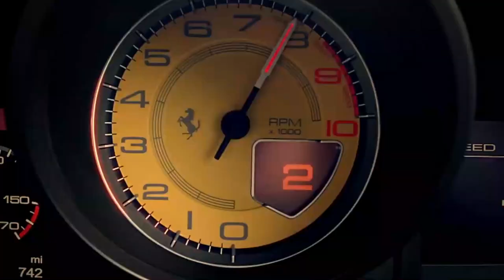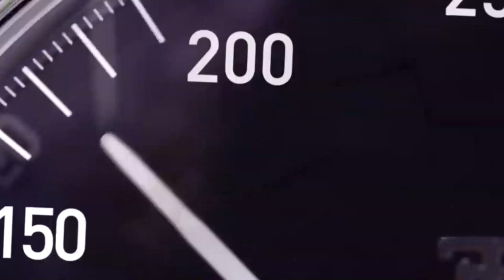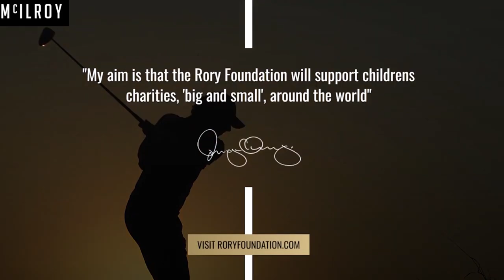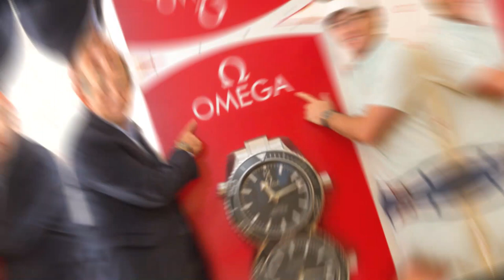Rory McIlroy's LUXURIOUS RICH Lifestyle | How He Spends His Millions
In this video, we're going to take a look at the luxurious rich lifestyle of Rory McIlroy.

Rory Mcllroy is a professional golfer and one of the best in the world. In this video, we're going to take a look at his lifestyle and see just how he spends his millions. From luxurious cars to lavish homes, we're going to explore everything about Rory's extravagant rich lifestyle.
In todays video, we will take a look at Rory Mcllroys LUXURIOUS RICH rich lifestyle and how he spends his millions on LUXURIOS items such as sports cars, watches, big mansions and privat jets.

Inspired by Rory McIlroy INSANE Lifestyle: New Girl, New Car, Big Mansion..
Inspired by Rory Mcllroy Rich Lifestyle Hot babe, Big Mansion, Sport Cars!

This channel is all about about golf! We will deliver the latest news, lessons, golfswing basics and a lot of highlights of the PGA tour, Rydercup, FEDex cup, LPGA tour, DP tour, ESPN and much more.